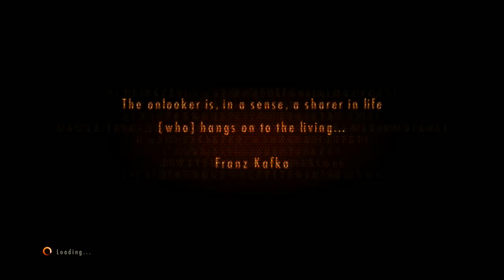RER:2 Part 3 (Or, Helicopters, Drills, and Death G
Either this person is pretty much dead inside, or she's got enough courage to make Chuck Norris approve!